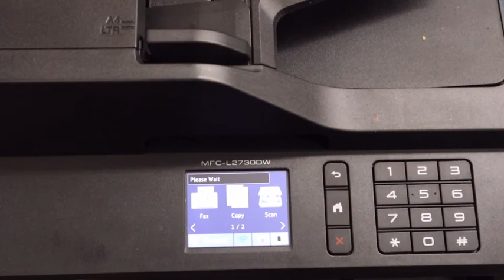Brother MFC L2730DW Toner Reset 540p